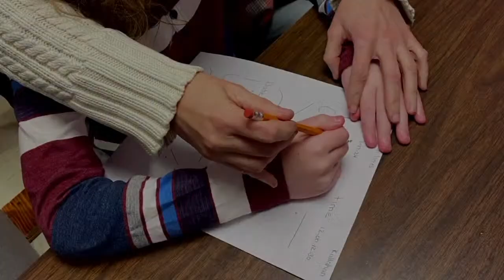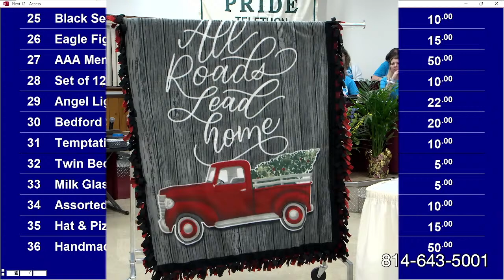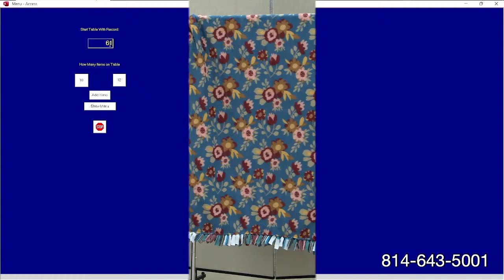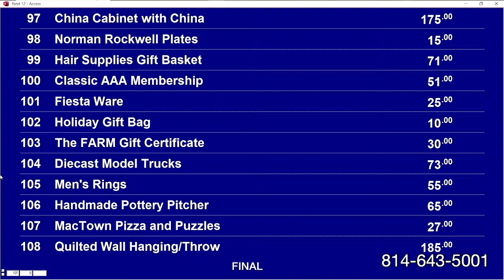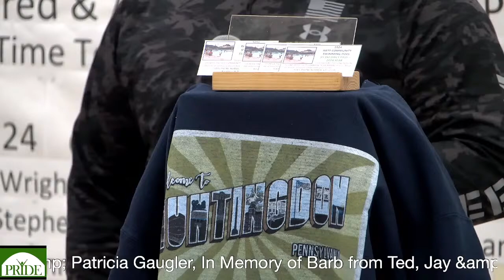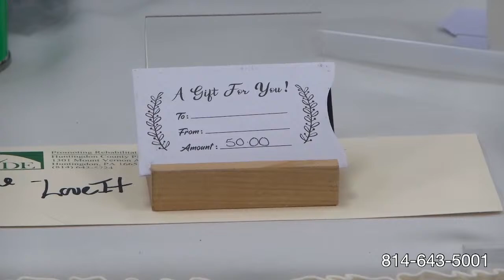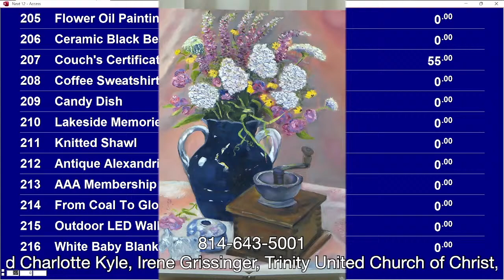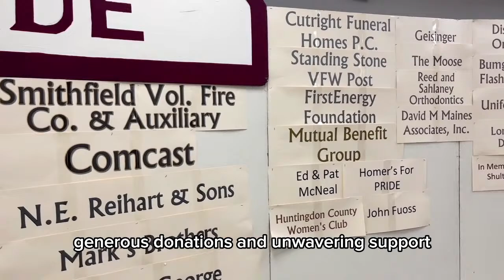2024 Pride Telethon Auction Wednesday 3/20/2024